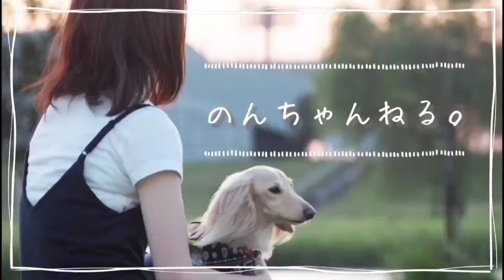病院の記録。膵炎を発症してもうすぐ１年になります【カニンヘンダックスのんの】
🐶のんの♀ カニンヘンダックス
🎂２０１４／０２／０５
♥お鼻を持って寝るのが癖
♥犬見知りのかまってちゃん
♥１人が苦手
🏥椎間板ヘルニア(グレード３～４で手術)
🏥膝蓋骨外方脱臼·パテラ(グレード２経過観察)
🏥食物アレルギー

😺みんみ♀元野良猫のキジトラ
♥️人が大好き
♥️猫じゃらしで豹変
♥️すごく優しい

The Name is Minmi
Estimated 1 to 2 years old

～FOLLOW ME～

よかったらこちらも覗いてみてください(^^)

🍀過去の動画🍀

☆【ご報告】新しい家族が増えました☆元野良猫みーちゃん。幸せになろうね☘️ ①【犬と元野良猫】
☆【40代子なし夫婦】かつては犬嫌いだった夫とかつては１年の半分入院していた私と愛犬との絶望と希望のお話
☆【40代子なし夫婦】子供はいないが甘えん坊な犬がいる暮らし。平凡な幸せ
☆カニンヘンダックスの子犬と家族になった日を振り返る「はじめまして」
☆【異変】体の震えが止まらずパニックを起こす愛犬に胸が痛くなりました 涙
☆【急変】全身麻酔で手術中、病院からの緊急電話。恐れていた事が起こりました

よく使用する音楽
【DOVA-SYNDROME】
【OtoLogic